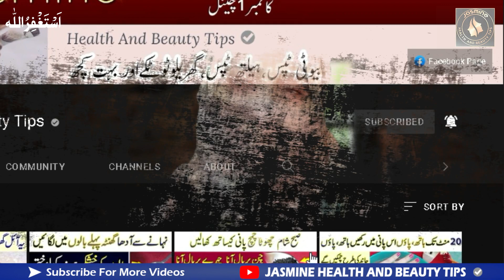gale ki kharash ka ilaj | balgham ka ilaj گلے کی خارش اور بلغم کاعلاج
gale ki kharash ka ilaj. gale ki kharash,gale ki kharabi ka ilaj. gale me kharash ka ilaj. gale me kharash. gale ki kharash ke lakshan. gale ki kharash mein kya karen. gale ki kharash kaise dur karen. gale me kharash kyu hoti hai. gale ki kharash ka totka. gale me kharash or cough ka ilaj. gale ki kharash ki tablet. gale ki kharash ki medicine. gale ki kharash ke liye syrup. gale ki kharash khansi ka ilaj. gale ki kharash ka ilaj in urdu. gale ki kharash ke liye tablet.